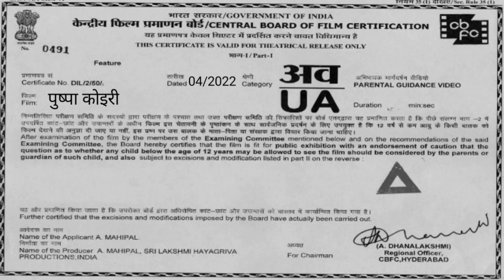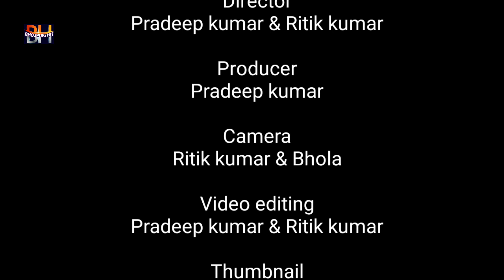Pushpa Koiri || Pushparaj Part - 04 || New Comedy Video || Allu Arjun || Sangam Tola || Viral Video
Bhojpuri hit channel

Actor :- Pradeep kumar ,  Ritik kumar , Niraj kumar , Bhola kumar

Pushpa Raj new comedy video 2022 ka superhit viral comedy
Pushpa koiri
Pushpa koiri kushawaha ji ke gana bajayega sala
Pushparaj jhukega nahi sala
Pushpa raj comedy video
Pushpa koiri video
Pushpa koiri viral video
Pushpa koiri new video
Pushpa koiri wala video
Pushpa koiri comedy
Pushpa raaj
Pushpa new video
Pushpa viral video

पुष्पा कोइरी
पुष्पा कोइरी कॉमेडी वीडियो
पुष्पा राज झुकेगा नही साला
पुष्पा कोइरी न्यू वीडियो
पुष्पा कोइरी वायरल वीडियो

पुष्पा राज
पुष्पा राज फन्नी वीडियो
पुष्पा राज कॉमेडी वीडियो
देसी कॉमेडी वीडियो
फुन्नी कॉमेडी वीडियो

Pushspa pushpa pushpa raj pushpa raj Comedy Video pushpa Raj Comedy Pushpa Ran Funny Video Bhojpuri hit Comedy Video